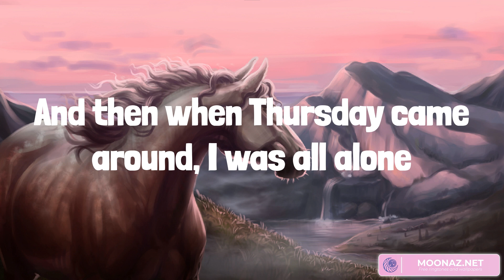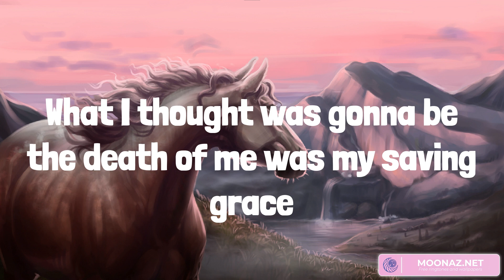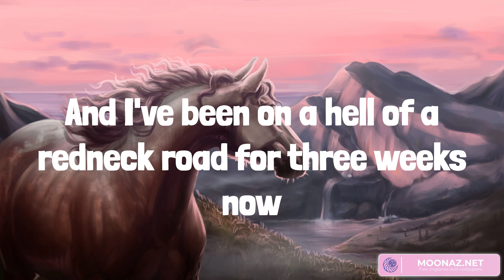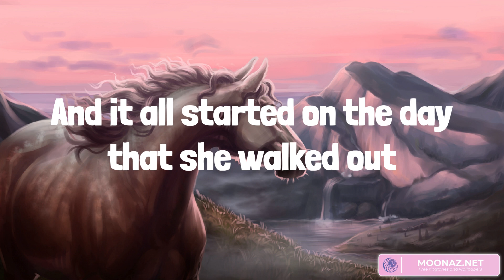When It Rains It Pours - Luke Combs (Lyrics)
Sunday morning, man, she woke up fighting mad
Bitching and moaning on and on 'bout the time I had
And by Tuesday, you could say that girl was good as gone
And then when Thursday came around, I was all alone
So I went for a drive to clear my mind, ended up at a Shell on I-65
Bought two twelve packs and a tank of gas with it
She swore they were a waist of time, oh, but she was wrong
I was caller number five on a radio station, won a four-day, three-night, beach vacation
Deep sea, senorita, fishing down in Panama
And I ain't gotta see my ex future mother-in-law anymore
When she heard about my new found luck on that FM dial
And it's crazy how, lately now, it just seems to come in waves
What I thought was gonna be the death of me was my saving grace
It's got me thinking that her leaving is the only logical reason
That I got the last spot in the Hooter's parking lot
Won a used four-wheeler and three free passes
And I've been on a hell of a redneck road for three weeks now